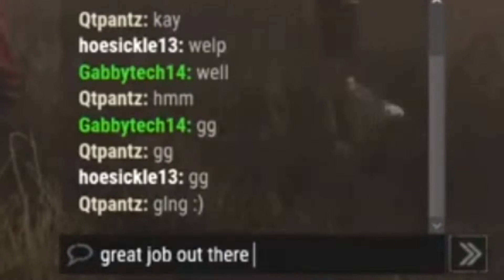This Hurt My Soul | Dead By Daylight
If you enjoyed the video, check out my Twitch, which is where this video came from!